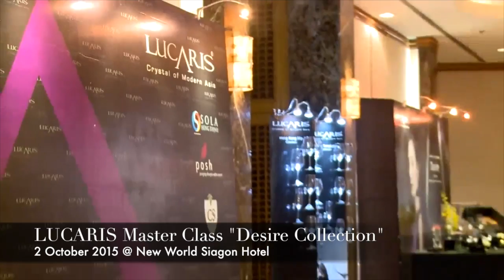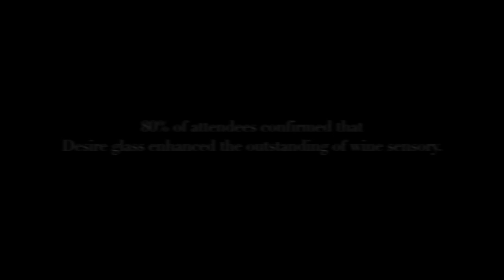Lucaris Master Class @ Ho chi minh city, Vietnam (2 October 2015)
Lucaris Master Class introducing "Desire Collection" at Ho Chi Minh City, Vietnam. It was presented by Mr. Tran Quoc Thanh, Vice Chairman of Vietnam Sommelier Association. LUCARIS proved its world class quality with 'Aerlumer', the impact of the signature innovation which encourages micro-oxidation and softens wine to its characters.